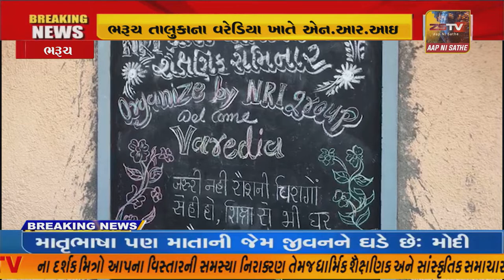ભરૂચ તાલુકાના વરેડિયા ખાતે શૈક્ષણિક સેમિનાર યોજાયો //ZSTVNEWS//